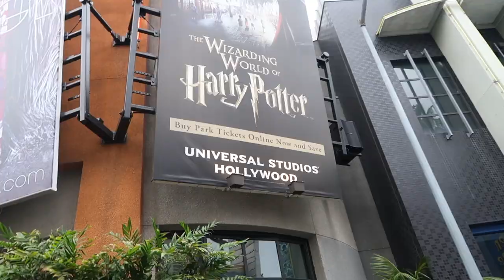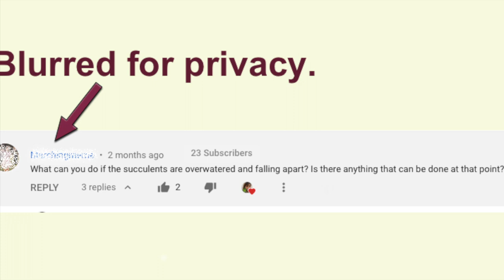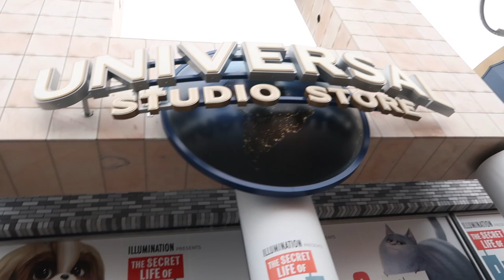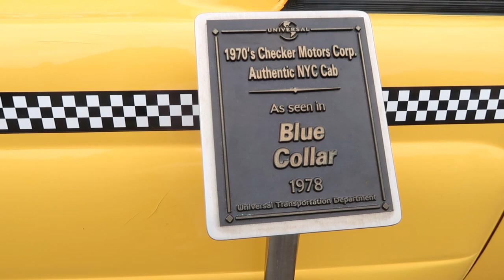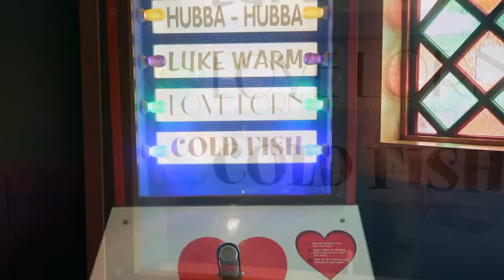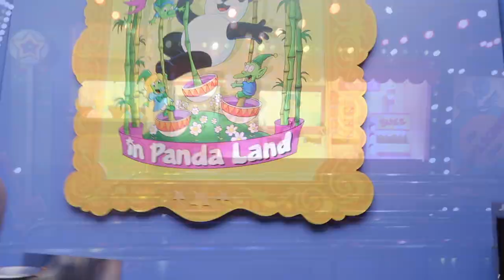Overwatered Succulents: What You Should Do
So, you have a feeling that you might have overwatered your succulent. Here are 6 Key Points that I highly recommend that you should do, to save that overwatered succulent.

When you have overwatered your succulent, time and immediate response is of the essence. So, watch this video to learn how to save those overwatered succulents.

🙏Please also visit my other YouTube Channels You will not hear my voice in these channels because my works are narrated by a hired male voice actor.

Proceeds will be used to enhance video creation through better and newer equipment such as microphones, music and cameras.

Items that you might find in this channel are:

Moisture Meter

Grow lights for Indoor Growing

Miniature Garden Tool Set

Tweezers for Succulents

Square, White Pots

Spray Bottle

Brush Set with Flat Brush

Beige, Round Pots

White, Square, Pots

Purple Gloves

Joby Gorilla Pod (Camera Stand, Short)

Camera Tripod

Succulent Fame is a participant in the Amazon Services LLC Associates Program, an affiliate advertising program designed to provide a means for channels to earn fees by linking to Amazon.com and affiliated sites. You do not get charged anything extra for making a purchase on Amazon.